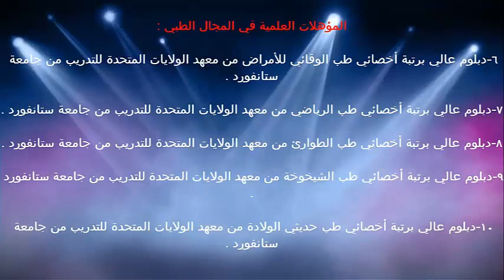تعريف المسن او الشيخوخة / د.خالد بن سعود الحليبي اخصائي الطب الوقائي للأمراض